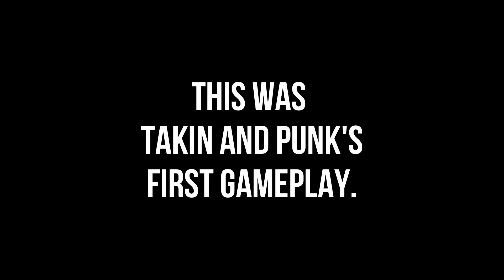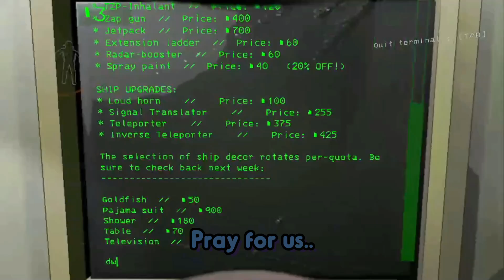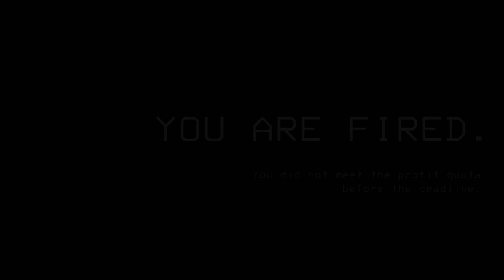My Friends' First Lethal Company Gameplay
During the Holidays, my friends and I played A LOT of Lethal Company. This is Takin (Pao) and Punk (Miggy)'s first gameplay.

More lethal vids are on the way.

0:00 Intro to Episode 1: The Last Two Braincells
0:21 Chapter 1: Into the Dark
5:35 Chapter 2: Calamity
9:33 Chapter 3: False Hope